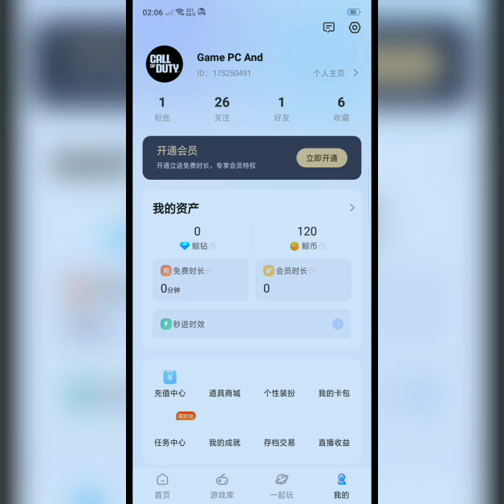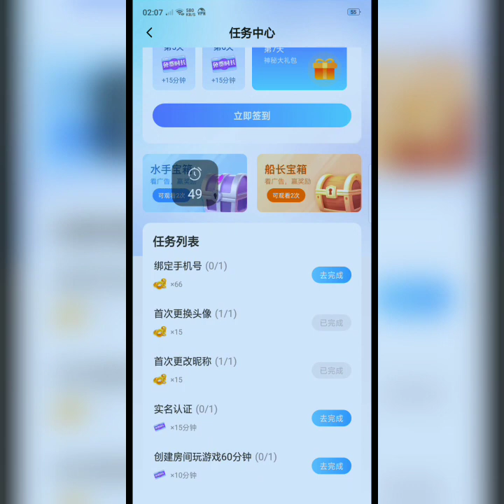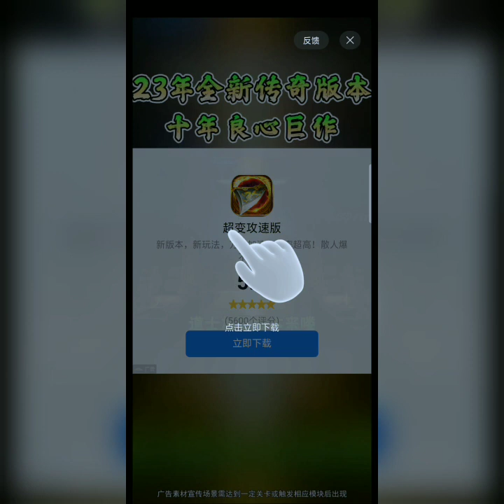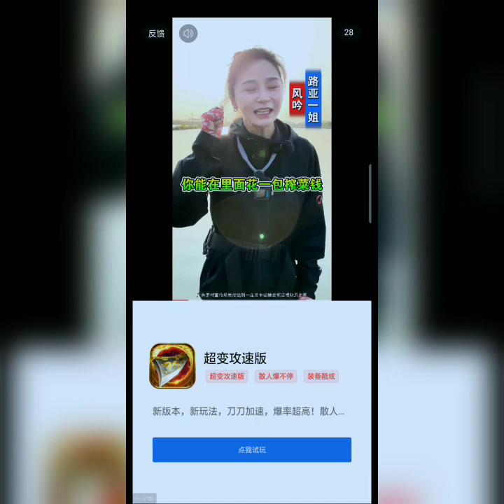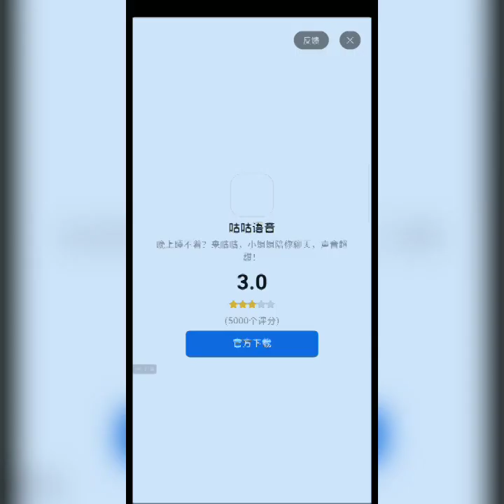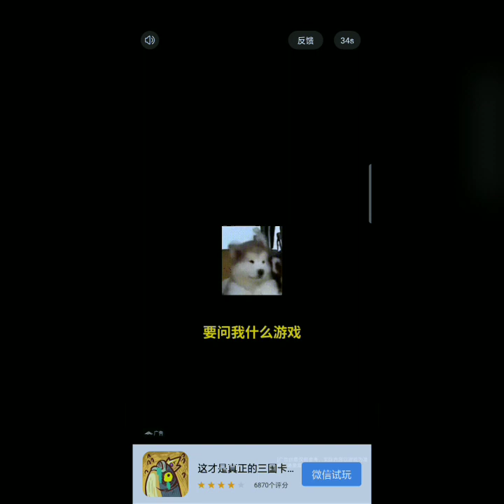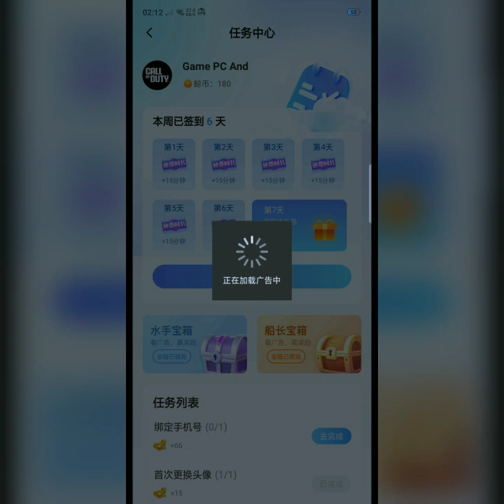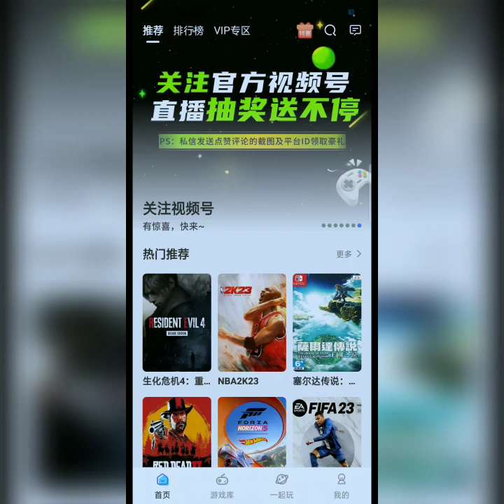Full_Videos_Daily_Tasks - PT-III _ 完整视频_每天的任务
👉 完整视频_每天的任务
👉 Whale Cloud Game

🎵-Song_The-Spectre

👉_PT-III